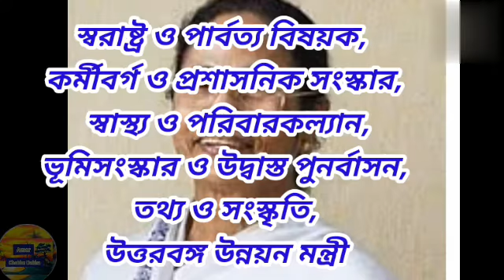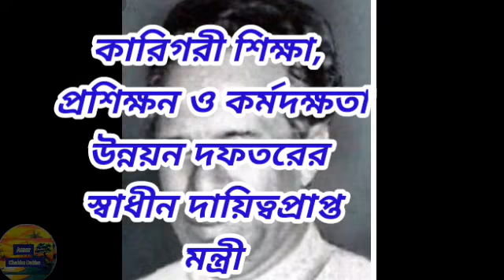পশ্চিমবঙ্গের নতুন মন্ত্রীদের তালিকা ২০২১ || West bengal New Minister List 2021 | কে কোন মন্ত্রী হলেন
TMC Chief Mamata Banerjee was sworn in as West Bengal's Chief Minister for the third time on May 5, 2021 after her party registered a landslide win in the West Bengal State Assembly Elections 2021 with 213 seats out of the total 292 Assembly constituencies that went to polls.